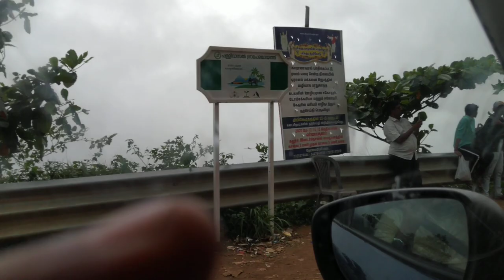Travelling through Munnar Kerala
Driving through Munnar